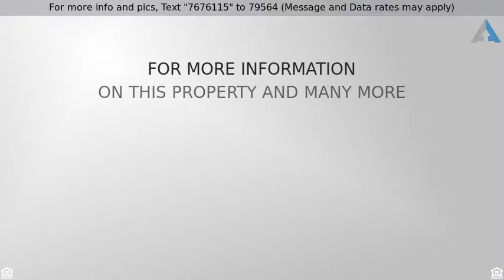Priced at $478,900 - 10 Marshall St, Methuen, MA 01844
A Classy home with timeless design in CGS district

A Classy home with timeless design in CGS district!! This isn't another cookie cutter, boring home. This extremely well kept home has a lot to offer the serious buyer. The kitchen offers high end appliances like Viking & Sub Zero, fixtures, lovely good quality cabinetry with granite counters and lots of storage including a built in desk area. The first floor offers a hall of closets, formal dining room, den with lots of natural sunlight. The second floor has a huge master bedroom with giant walk in closet PLUS a bonus room that is begging to be converted to a master bath. You'll love the beautifully landscaped yard with many mature plantings and flowering trees. With central air conditioning, 2 car garage, 3rd floor family room, lots of storage and a fabulous Floorplan it's easy to see this one is special!  Located conveniently near the loop, 213, 495 & 93 for easy access to tax free NH shopping as well as the Boston commute. Open House Event Friday 5/25, 4 - 6 & Saturday 10 - 11:30 If this property is no longer active or you are the homeowner and wish it to be removed, please contact us at .